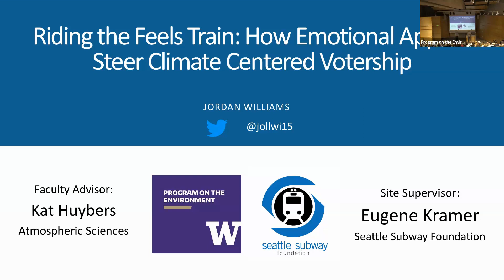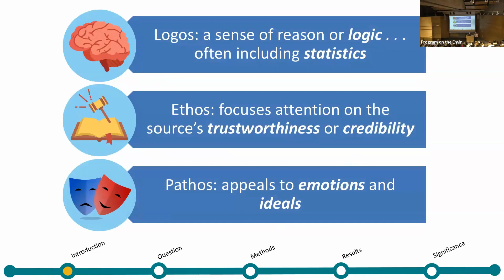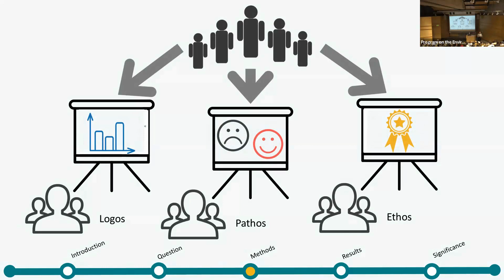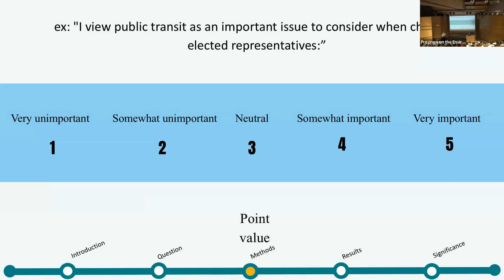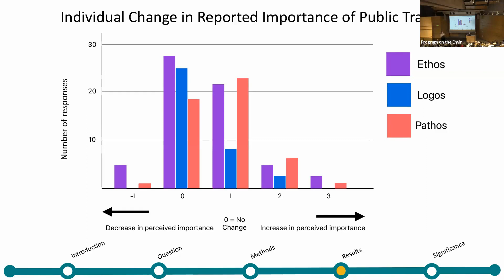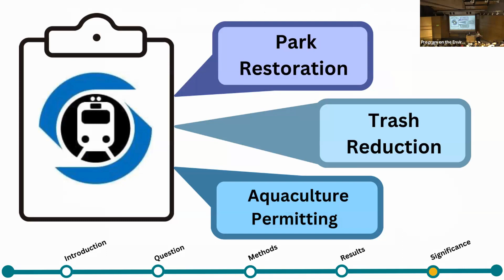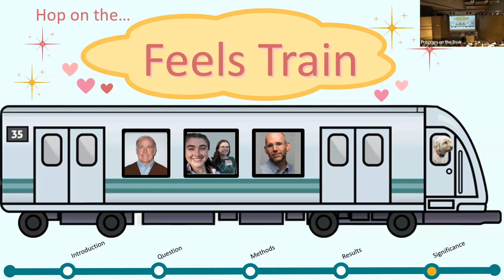Jordan Williams Spring 2023 Capstone Symposium